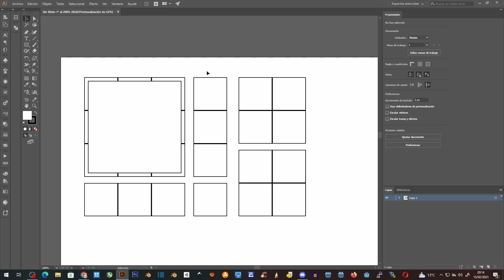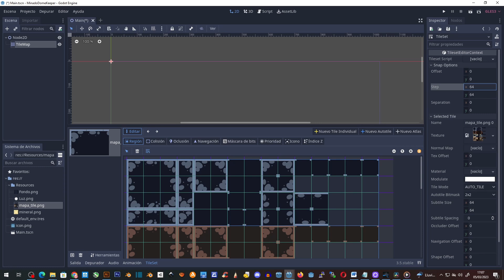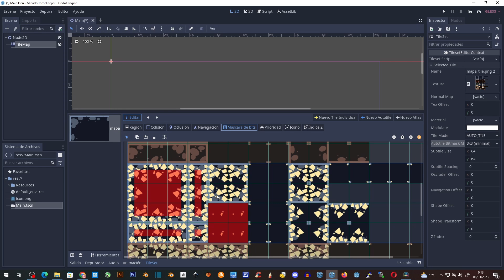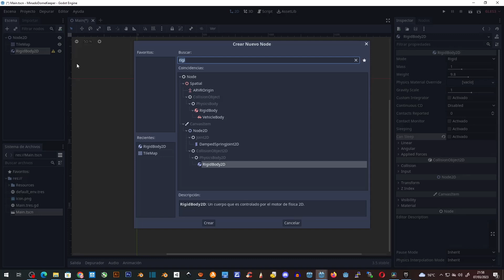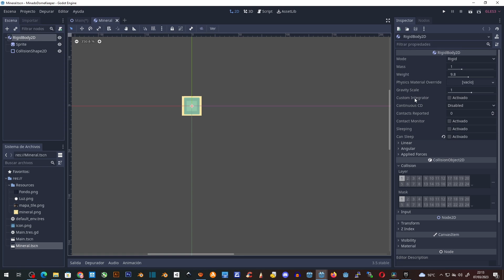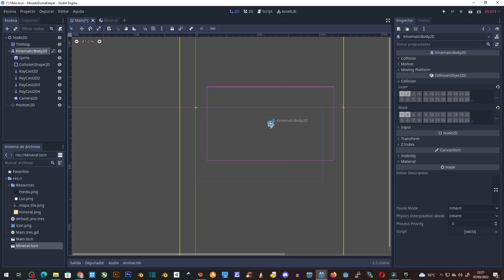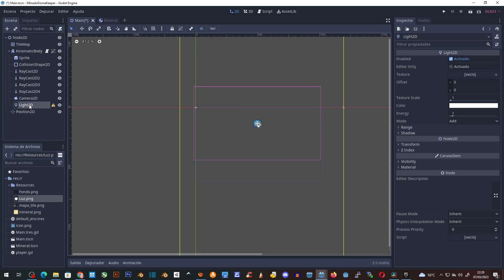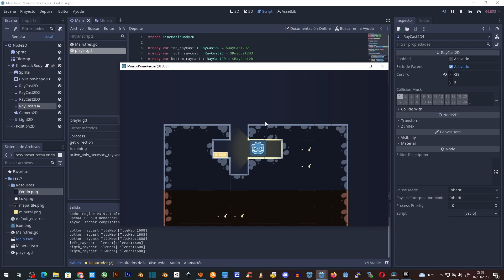Creando MECÁNICAS en 2D con GODOT - minado de Dome keeper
En este video os muestro como replicar de manera sencilla la mecánica de minado de domekeeper usando el motor de videojuegos godotengine , y sus herramientas de 2D como el autotile que nos facilita replicar la mecánica de minado de dome keeper.

00:00 | Introducción.
00:38 | Creación del recurso para el autotile.
01:20 | Creación del proyecto y Tilemap.
05:58 | Creación del Mineral.
06:57 | Creación del personaje.
12:28 | [Bonus extra] Luces y Detalles.
13:56 | Demostración de que funciona.
14:06 | Final.